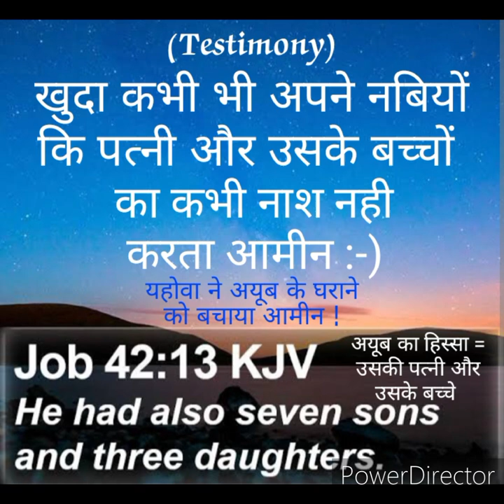ਯਹੋਵਾਹ ਖੁਦਾ ਨੇ ਅਬਰਾਹਾਮ ਦੇ ਬੇਟੇ ਨੂੰ ਤਾਂ ਨਹੀ ਮਾਰਿਆ ਪਰ ਅਯੂਬ ਦੇ ਤਾਂ ਮਰੇ ਹੋਇਆ ਨੂੰ ਵੀ ਮੁੜ ਜ਼ਿੰਦਾ ਕੀਤਾ ਆਮੀਨ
Everything is Possible for Mighty Lord Jesus Christ Oh My Hallelujah Thank You Lord !